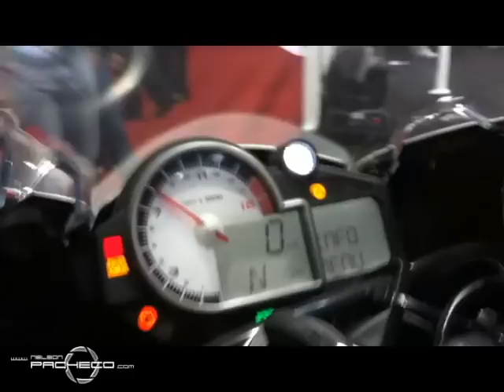Salao da Motocicleta 2010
Salão da Motocicleta 2010, que ocorreu em São Paulo, no Parque de Exposição Anhembi.
Detalhe na moto do piloto Alexandre Barros "in flames"!!

Fotos e vídeo: by Nelson Pacheco

Música: AcDc vs. Queen vs. Zeppelin vs. Outkast - Rock In Black Led (Dj Mucio)